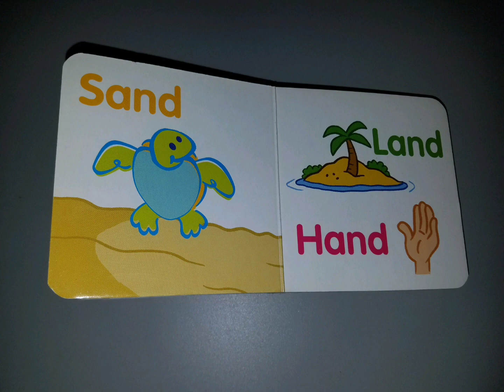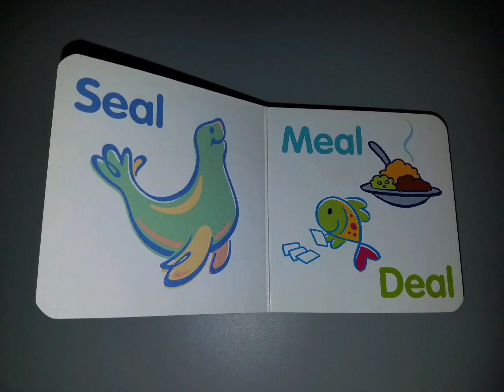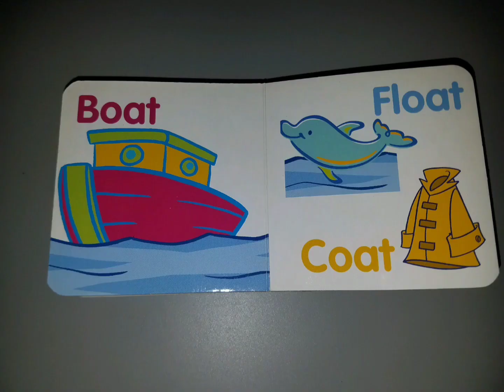"Rhyming Words" Fisher Price Ocean Wonders book read along storybook